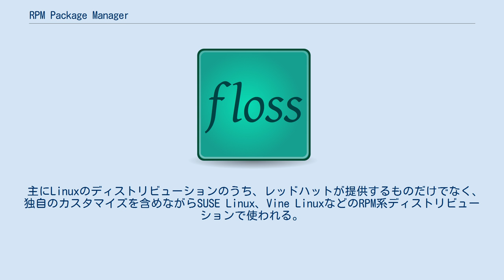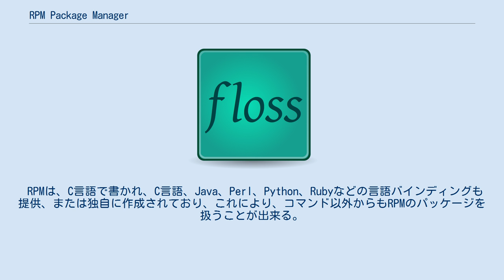RPM Package Manager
RPM Package Manager (RPM) はレッドハットが開発したソフトウェアのパッケージを管理するためのシステム (パッケージ管理システム)、及びコマンド。
以前はRed Hat Package Managerの略だった。
".rpm" 拡張子のファイルを利用する。
 主にLinuxのディストリビューションのうち、レッドハットが提供するものだけでなく、独自のカスタマイズを含めながらSUSE Linux、Vine LinuxなどのRPM系ディストリビューションで使われる。
 RPMは、パッケージをcpio形式でアーカイブしており、その中には、独自のspecファイル、及びバイナリ、またはソースコードが含まれている。
パッケージ管理のためのデータベースにはBerkeley DBを採用しており、インストール時、削除時、パッケージの問い合わせ時にはこのデータベースが利用される。
データベース管理のためのコマンドオプションもrpmコマンドに含まれている。
 specファイルには、パッケージの名前、概要、依存するパッケージ、バイナリパッケージのインストールパス、インストール前に実行するスクリプト、インストール後に実行するスクリプトなどが書かれている。
インストール時には、記載されたスクリプトを実行して、サーバの停止及び復帰、システムユーザーの追加などを行い、システムの安全性を保つ。
 specファイルは、宣言部と実行部に分かれている。
宣言部には、パッケージの説明的な詳細を書き、実行部は、スクリプトとしての役割を果たしている。
 パッケージのインストールには、ローカルパッケージ、及びHTTP、FTPを通じたネットワークからのパッケージに対応している。
ただし、依存性の解決は行わず、依存性に欠如があった場合は、ユーザーが独自にパッケージをインストールするか、YUM、APT for rpmといった別のツールを使って解決しなければいけない。
独自にソースコードからインストールした場合は、パッケージ管理の対象にならず、この場合は、依存性の解決には利用されない。
 RPMは、通常はバイナリのインストールに使われるが、ソースコードからのパッケージ作成もサポートしている。
パッケージをspecファイルに従ってその場で作成し、インストールすることになる。
 RPMは、C言語で書かれ、C言語、Java、Perl、Python、Rubyなどの言語バインディングも提供、または独自に作成されており、これにより、コマンド以外からもRPMのパッケージを扱うことが出来る。